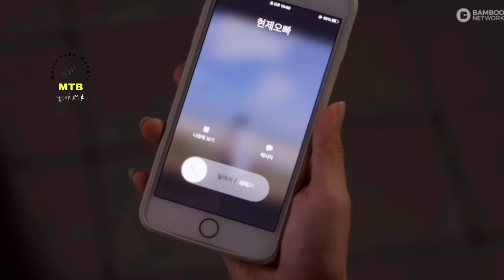ভ্যাম্পায়ার যখন সাধারণ মানুষের প্রেমে পড়ে💖.The Sweet Blood Bangla Explanation.MovieTube Bangla